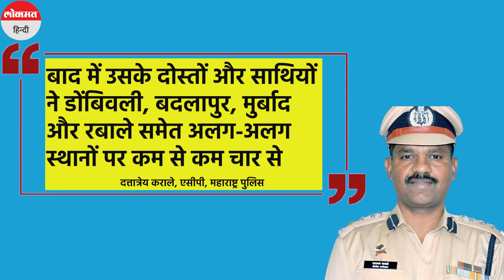Crime Stories । Dombivli Gang rape।15 साल की नाबालिग का video बनाकर करते थे Blackmail। Sakinaka rape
Dombivli Gang rape । Thane । महाराष्ट्र में महिलाओं के खिलाफ अपराध से जुड़ी घटनाएं लगातार सामने आ रही हैं. Sakinaka Rape and Murder मामले के बाद Mumbai से सटे ठाणे के डोंबिवली में पिछले 9 महीने से एक 15 साल की लड़की के साथ 33 लोगों के गैंगरेप करने का दिलदहला देने वाला मामला सामने आया है. पुलिस ने इस केस में अब तक 28 लोगों को गिरफ्तार किया है जिनमें से दो नाबालिग बताए जा रहे है. इन दोनों नाबालिगों को जूवेनाइल सेंटर भेज दिया गया है. जबकि बाकि आरोपियों के खिलाफ पुलिस ने बलात्कार और POCSO का केस दर्ज किया है. पुलिस ने इस मामले में आरोपियों के बढ़ने की भी आशंका जताई है.